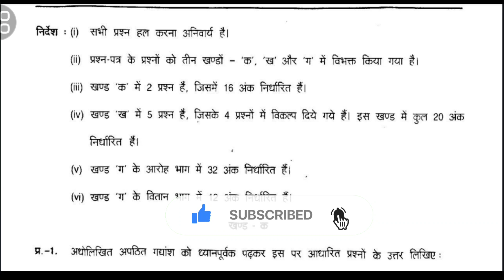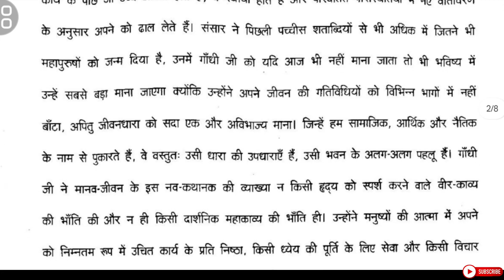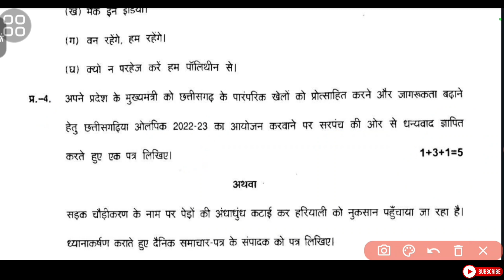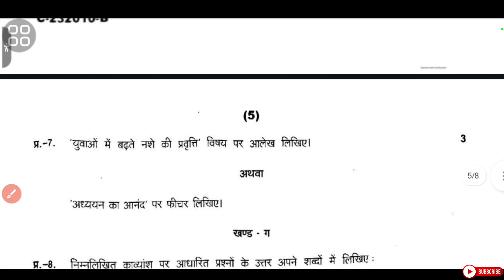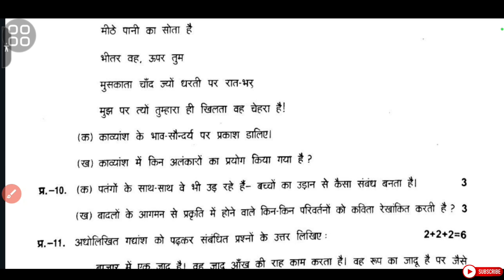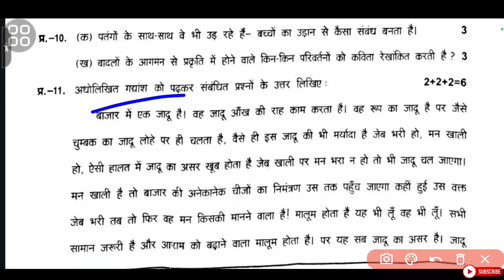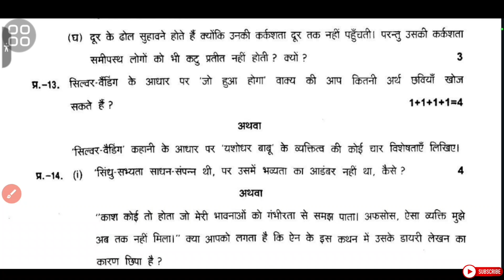cg board class 12th Hindi question paper 2023 |12th hindi most important questions 2024 //देख लो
1. 👇 My Instagram Page Link 👇___________

दोस्तो इस वीडियो में आप लोगो को छत्तीसगढ़ बोर्ड,cg board class 12th 2023 के question paper  देखने को मिलेगा जो कि दोस्तों hindi setदोस्तों मैने इस वीडियो में पूरा question paper का detail इस video में बता दिया है इस वीडियो को पूरा देख कर आप अच्छे से समझ जायेगे !
दोस्तों कैसे लगा ये video जरूर बताइयेगा और वीडियो को शेयर के आप ले दोस्तो तक और चैनल पर पहली बार आये है तो subscribe करे और लाइक करना न भूले !!

● Queries Solved__________
1. cg board class 12th question paper 2023
2. cg board class 12th previous question paper
3. previous question paper cg board
4. cg board class 12th Hindi question paper 2023
5. 12th hindi cg board question paper 2023
6. previous 12th cg board question paper
7. cg board 12th question paper 2023
8. cg board 12th question paper 2023
9. cg board 12th question paper 2023
10. cg board 12th paper 2023

1. 12th hindi modal paper 2020-21

2. 12th book review and explain

3. How to improve handwriting

4. 12th question paper 2020-21

5. guideline video's